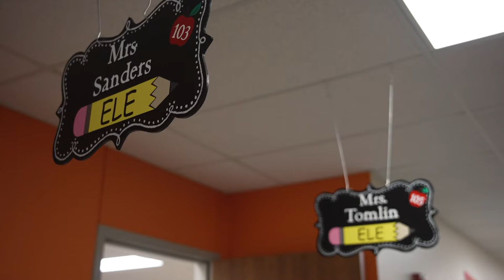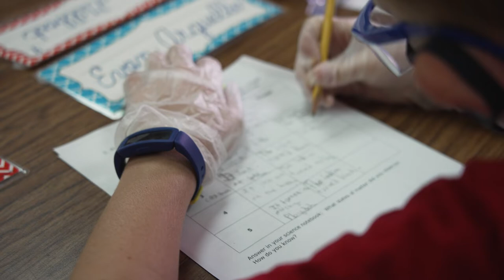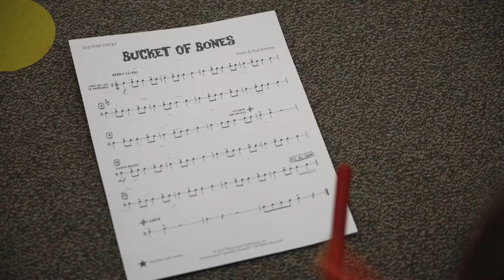Campus Connection: Cox Elementary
At Cox Elementary, these Comets are leaving a trail of excellence. Learning through play happening in Early Childhood Education blazes with bright minds. In science classes, students are experimenting with changing physical properties. And, a bucket of bones is drumming up a beat. Music literacy is helping students learn a different language. Join Leander ISD Board of Trustees Christine Mauer and Anna Smith as they make a Campus Connection at Cox ES!